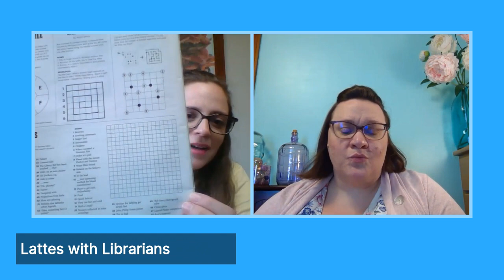Lattes With Librarians | July 17, 2020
This week we're talking Sudoku, crossword puzzles, trivia, raccoons, and more!